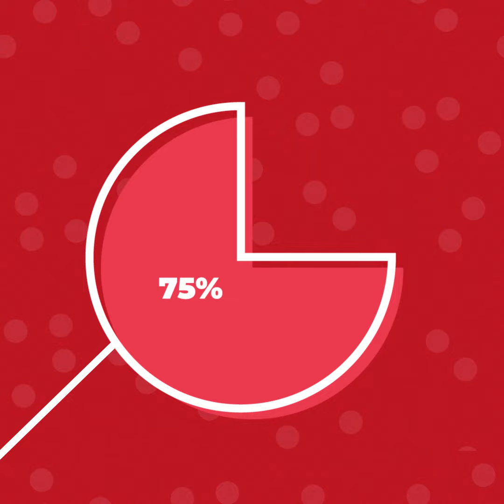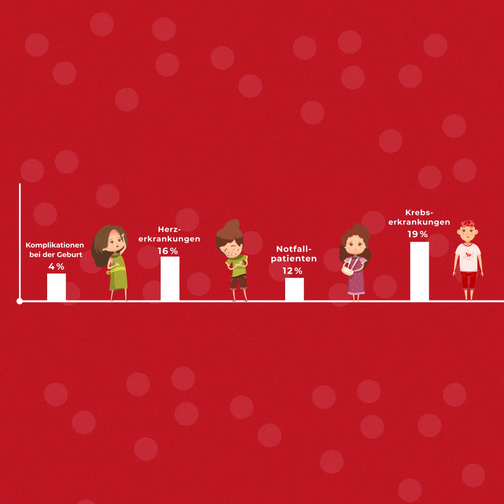Blut spenden und Leben retten | Generali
Nur rund drei Prozent aller Deutschen spenden regelmäßig Blut. Wünschenswert wäre eigentlich die doppelte Anzahl an Beteiligten. Denn Blutspenden rettet Leben! Wir zeigen dir in unserem Video, warum Blutspenden so wichtig ist.